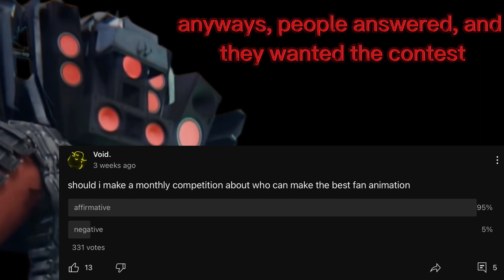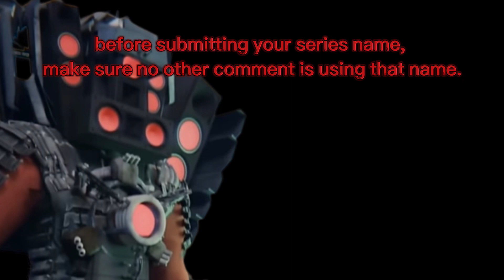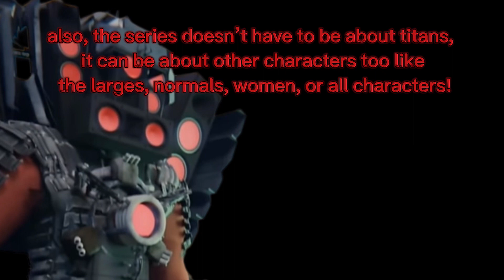submissions for first monthly fanmade arguments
I WAS THE FIRST…
I HAVE SEEN EVERYTHING…